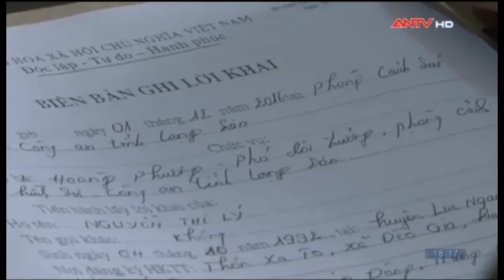Hai người Quảng Bình trong nhóm đối tượng bắt cóc tống tiền bị bắt tại Lạng Sơn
Công an tỉnh Lạng Sơn phối hợp với công an Quảng Tây, Trung Quốc bắt giữ nhóm đối tượng bắt cóc các công dân Việt Nam sang lao động tại Trung Quốc để tống tiền nhằm chiếm đoạt tài sản.
Các đối tượng bị bắt gồm Hoàng Ngọc Trai, Trần Thị Linh cùng trú huyện Tuyên Hóa, tỉnh Quảng Bình; Nguyễn Thị Lý trú huyện Lục Ngạn, tỉnh Bắc Giang. Qua đấu tranh, các đối tượng khai nhận đã thực hiện 3 vụ bắt cóc 5 nạn nhân là người Việt Nam đang làm thuê tại Trung Quốc.